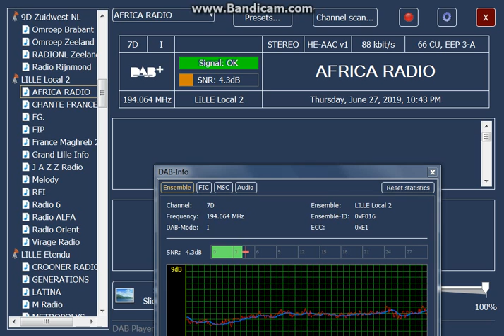27/06/19 Lille local 2 mux 7D